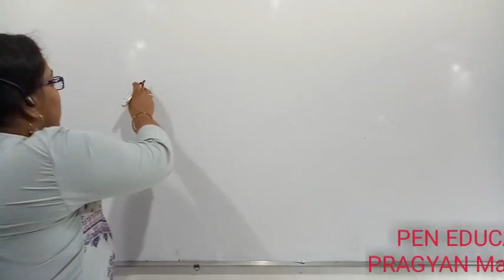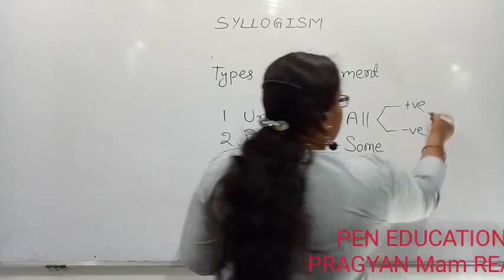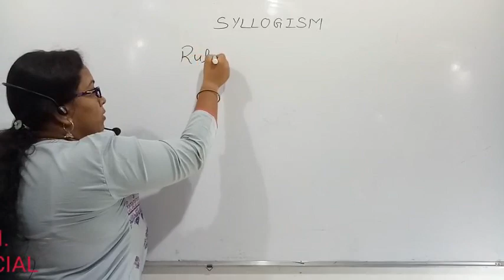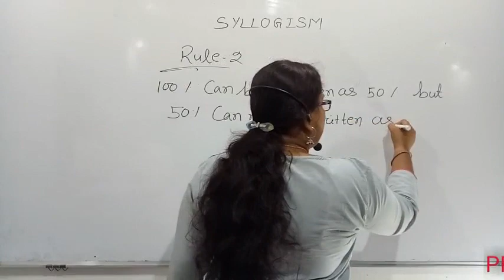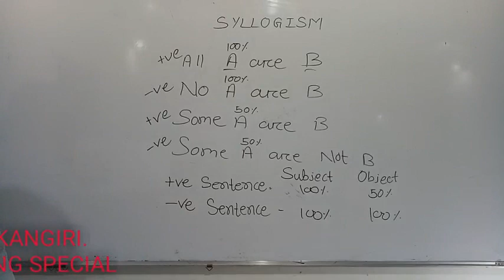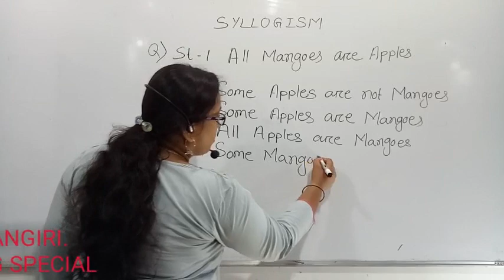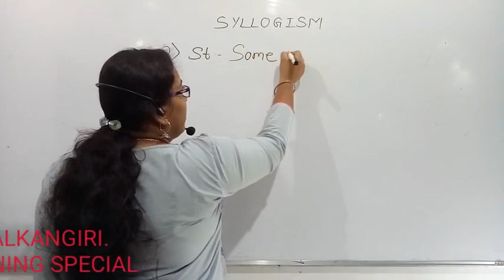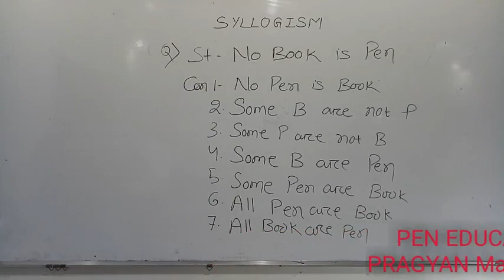REASONING: Lec. 03 SYLLOGISM (IN ODIA)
PRAGYAN MAM REASONING SPECIAL